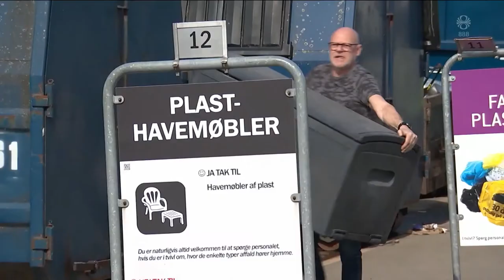Fréttir - 05. apr 2021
Fréttir RÚV frá 05. apríl 2021 - Efnisyfirlit:
00:01:24 Tvær nýjar gossprungur
00:06:35 Viðtal: Guðrún Katrín Jóhannsdóttir
00:08:57 Viðtal: Salóme Jórunn Bernharðsdóttir
00:11:17 Ríkið tapaði
00:14:03 Viðtal: Skúli Magnússon
00:15:27 Seljendamarkaður
00:17:54 Bjóða upp á skimun á endurvinnslustöðvum